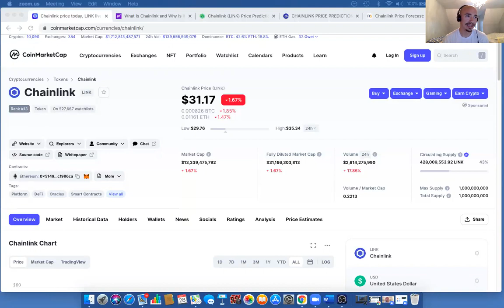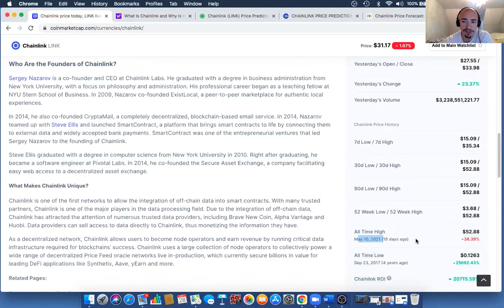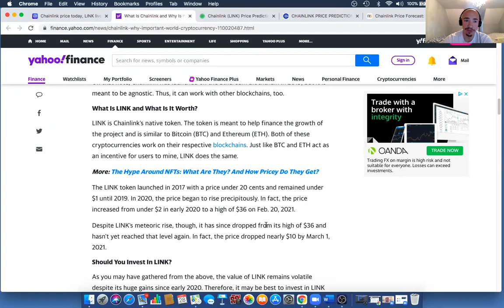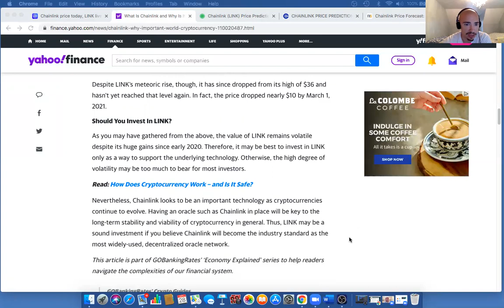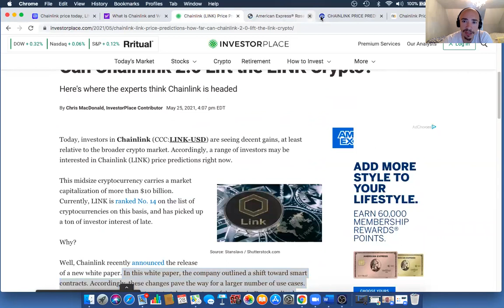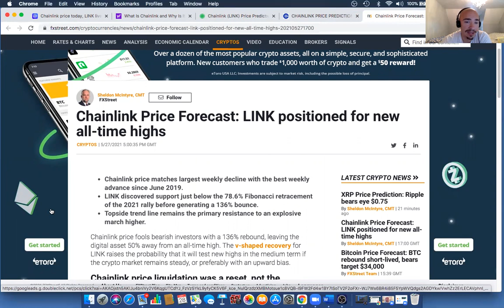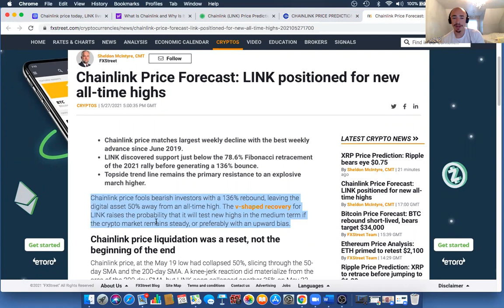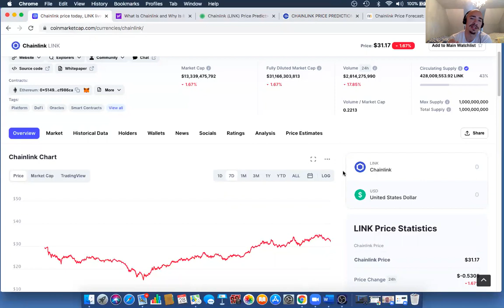MASSIVE CHAINLINK PRICE PREDICTION 2030 (LINK)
Chainlink Price Prediction time. LINK is one of the top 15 market cap assets right now in the crpyto space and it is one of my personal favorites. This video goes over what LINK is and what the price predictions for LINK are heading into 2025, 2030, and beyond.